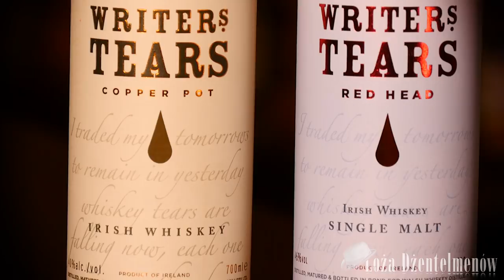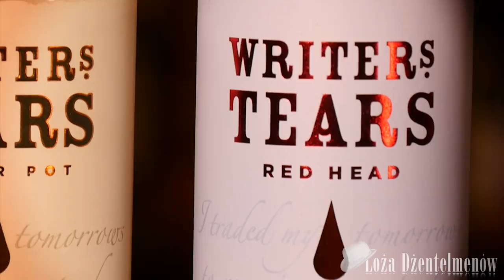Writers Tears - whiskey irlandzkich pisarzy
Zielona wyspa zrodziła chyba największą liczbę znakomitych pisarzy przypadających na metr kwadratowy lądu na świecie. Takie znakomitości jak James Joyce, George Bernard Shaw, Oscar Wilde, William Butler Yeats, Patrick Kavanagh, Samuel Beckett, Oliver Goldsmith podobno często szukały inspiracji w kieliszku znakomitej Whiskey. Zwykło się nawet mawiać, że gdy wzruszony irlandzki pisarz płacze, jego łzy to łzy whiskey :)

Opowieść i degustacja ciekawej irlandzkiej whiskey :)